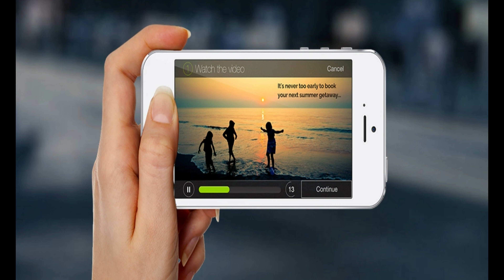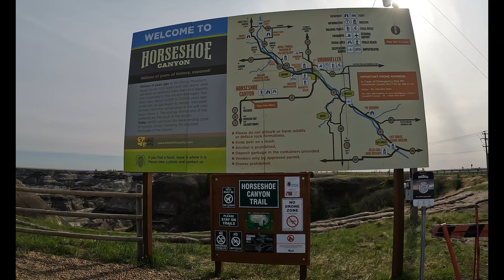Drumheller | Jurassic Park | Home to Dinosaur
Lets explore beautiful town of Drumheller, which used to be home to dinosaurs. Still many fossils can be found here. Drumheller is also rich in petroleum and oil rigs can be seen here.